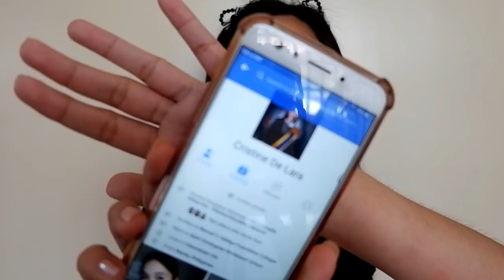Bagong Liptint? CRISTINT Lip & cheek stain review! (Philippines) | miscy cruz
thank you, loves! xx